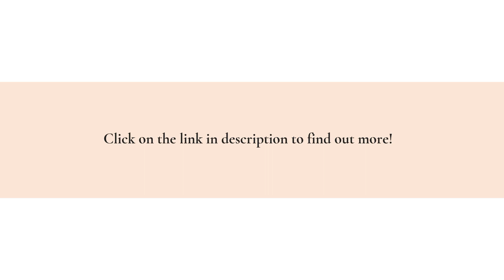Top Caribbean Beach Destinations For Digital Nomads: 2023 Report Helps You Find New Home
Crucial Constructs helps digital nomads interested in the Caribbean make an informed decision when choosing their next home away from home.